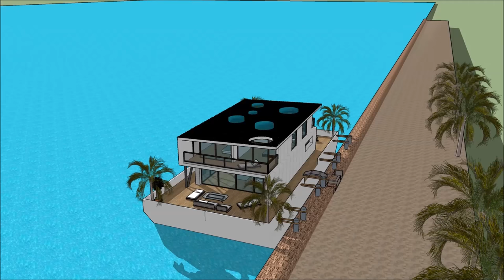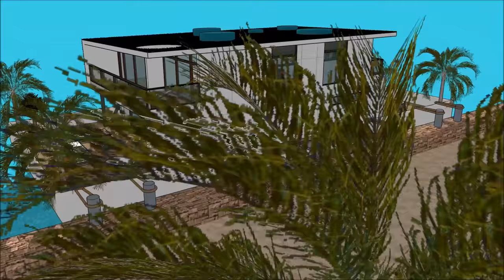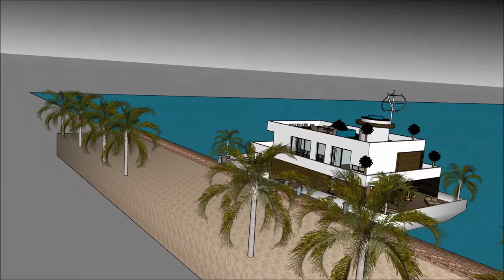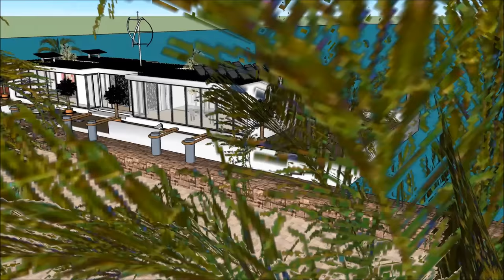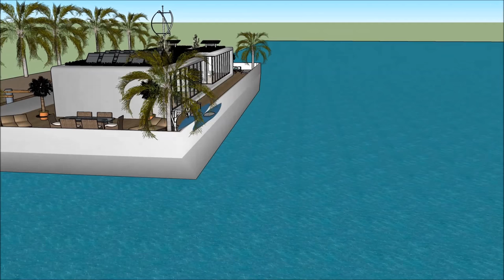Rumah urip minimalis desain indonesia di Amsterdam Belanda Malaysia Indonesia Jerman marina Kapal la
kapal pesiar, rumah perahu Perahu Rumah urip minimalis desain indonesia di Amsterdam Belanda Malaysia Indonesia Jerman marina Kapal la rumah digawe kanggo nandhang kualitas urip Rumah apung:

Rumah urip minimalis desain indonesia di Amsterdam Belanda Malaysia Indonesia Jerman marina Kapal la Kalebu Waduk Gedhe Bareng Extravagant Desain siap kanggo pangguna mewah kanggo nyewa kapal Barge barge rumah perahu

Rumah urip minimalis desain indonesia di Amsterdam Belanda Malaysia Indonesia Jerman marina Kapal la kapal pesiar, Nduweni rencana tataran tataran karo basement ngisor, sing kalebu kabeh fasilitas sing dibutuhake kanggo penyewa. Barge House nduweni desain kontemporer modern sing unik kanthi fitur arsitektur unik. Nduwe area ruang santai dhewe karo pemandangan teluk sing apik.